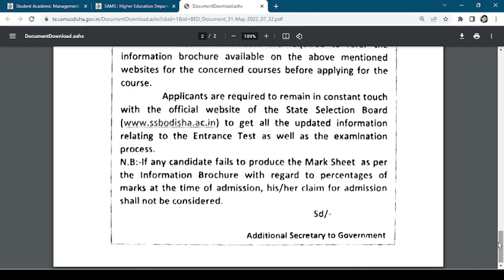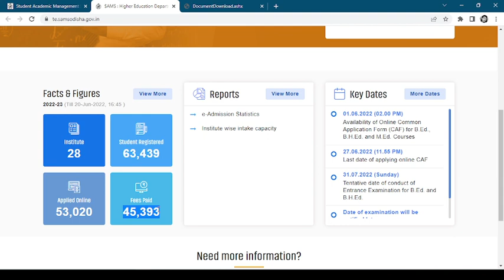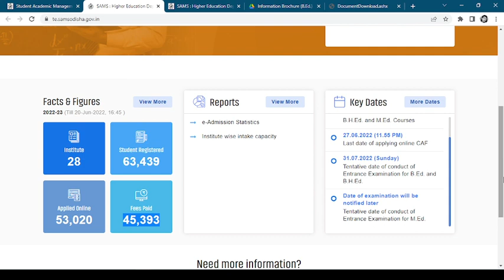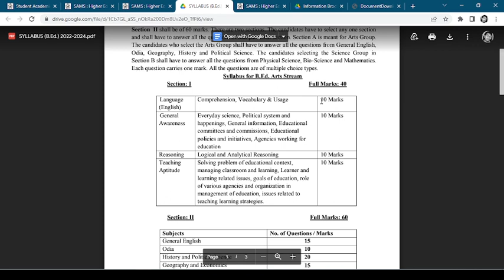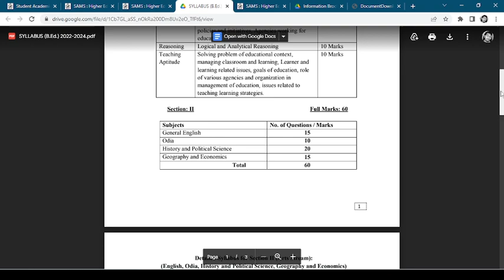Odisha Bed Entrance Exam 2022 | Odisha Bed 2022 application form |Odisha bed online date & last date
OSSSC Best Book
Recommended Books for competitive exams:
Odia Grammar
Best Reasoning Book
GK Books 2022
Odisha GK
Complete English Grammar
Selected Mathematics